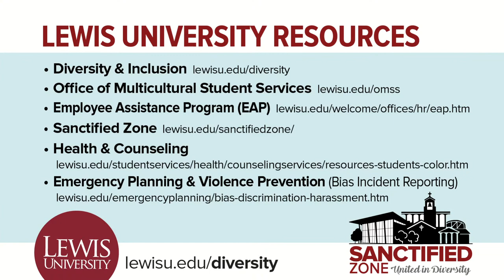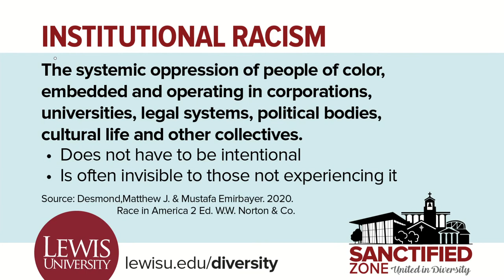Conversations From Stritch Hall - Episode 7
Dr. Kristi Kelly, Chief Diversity Officer & Director of Multicultural Student Services co-hosts with President Dr. David Livingston as they focus on ways our community can respond to the current crisis. The show will feature guests from the Lewis University community with perspectives and expertise on this area.

You can read more of June 1, 2020, Lewis University Statement on Racial Injustice